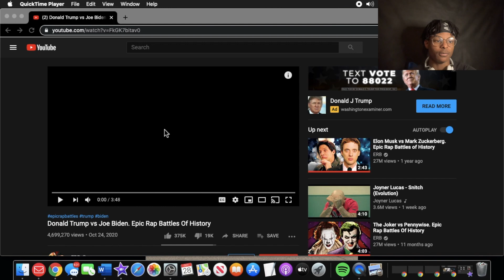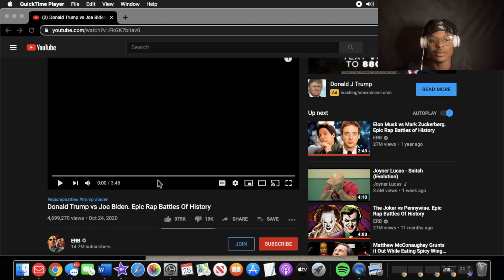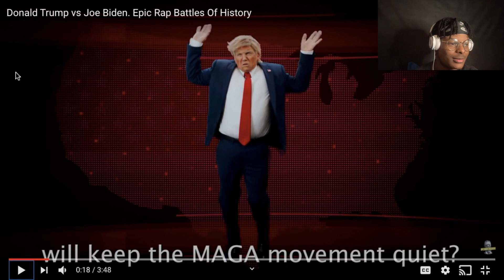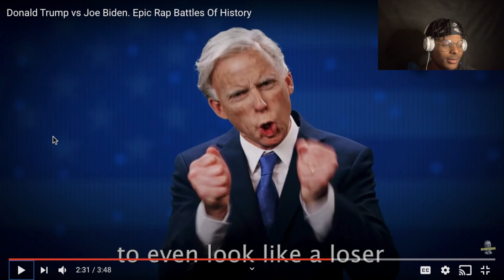Donald Trump vs Joe Biden Epic Rap Battles Of History Reaction!!!!!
First reaction video, thank you for tuning in and showing love. I hope you enjoy this video. This video is only mean't for laughing purposes and I have a right to react to this video!